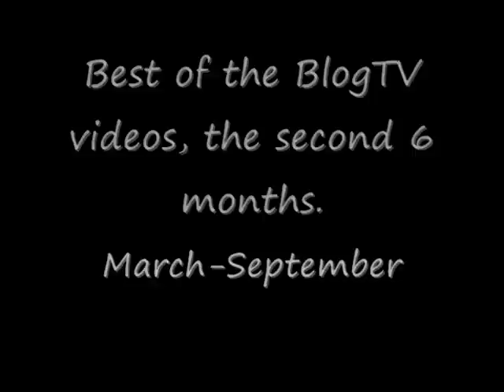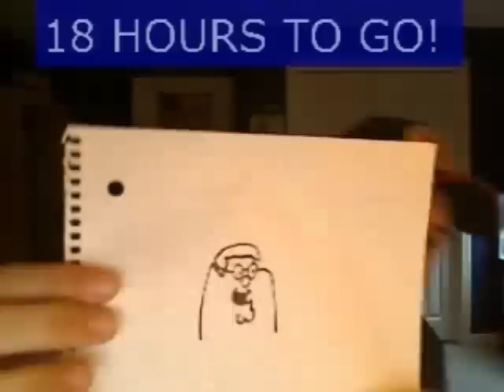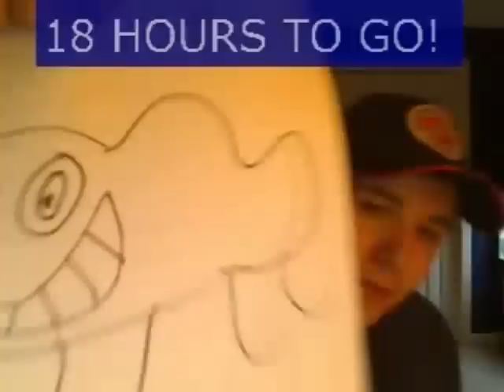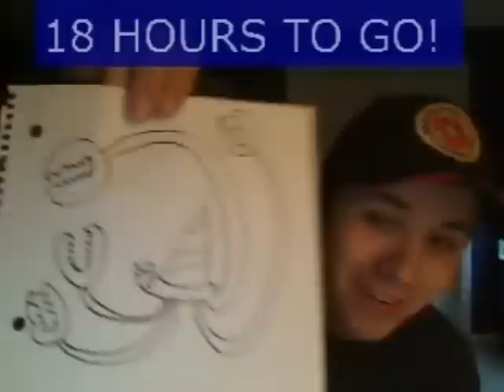Best of the BlogTV videos, second 6 months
All the BlogTV vids from March to August. Some good shit in here!